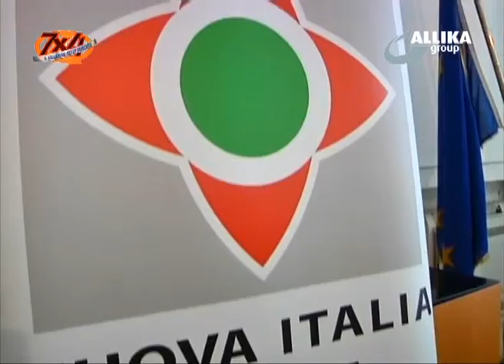ALEMANNO NUOVA ITALIA - Puntata 2010-12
In attesa di sapere la scelta politiche di Fli del prossimo 14 dicembre, l'Associazione Nuova Italia delle Marche a cui appartengono i maggiori esponenti locali del Pdl si sono riuniti ad Ancona. All'incontro ha preso parte il Presidente Nazionale di Nuova Italia, nonchè sindaco di Roma, Gianni Alemanno.